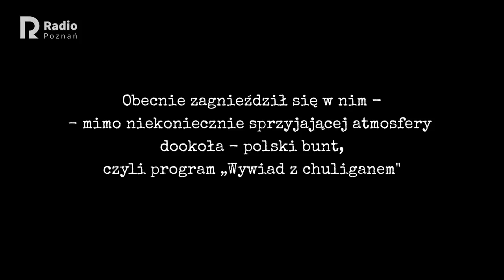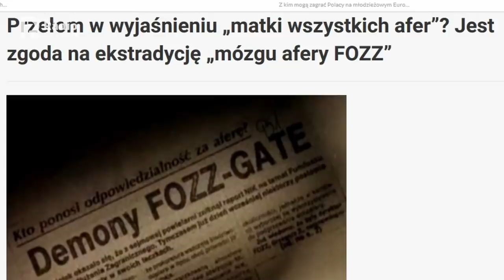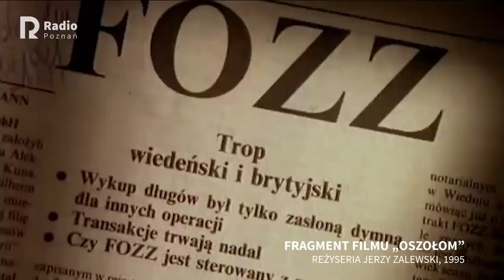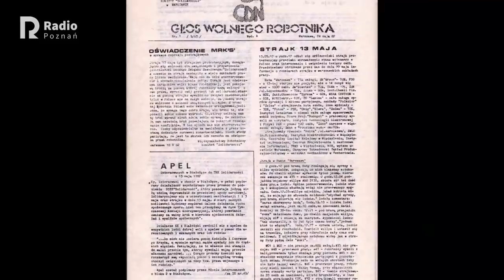Wywiad z chuliganem, odc. 88 - Izabela Brodacka-Falzmann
Gościem Piotra Lisiewicza była Izabela Brodacka-Falzmann.